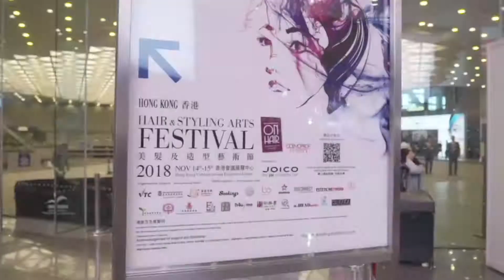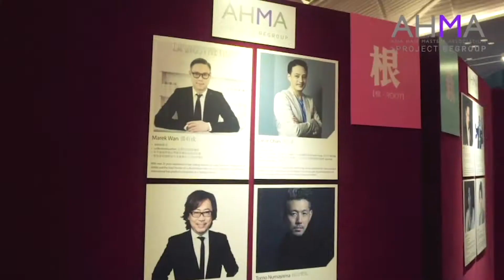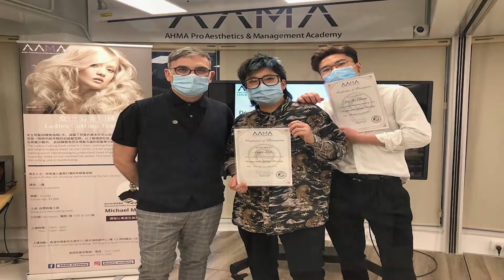AAMA ACADEMY X DUDES BARBERING OPENING VIDEO